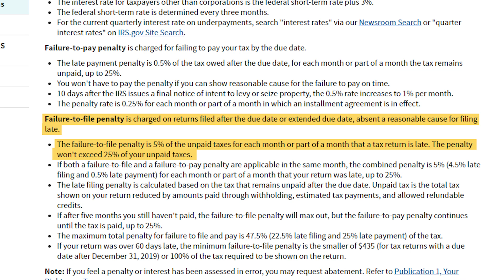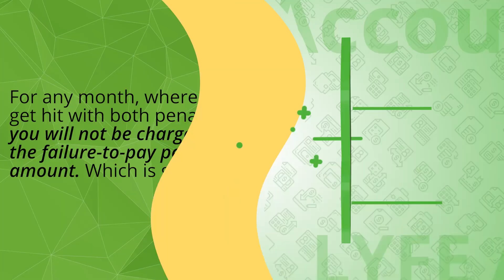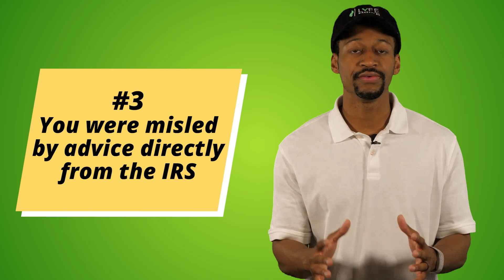Top 5 Tax Penalties & Interest Payments 2023 (AVOID THESE)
There are 5 tax penalties and interest payments that plague everyone, but especially small business owners. Because when you're focusing on growing your business, the last thing on your mind is taxes, tax penalties, and tax interest payments. But we've got to talk about it and avoid it in 2023.

Timestamps
Intro (0:00)
#1 - Failure to File (1:30)
#2 - Failing to Pay On Time (3:39)
#3 - Failure to Pay Taxes (5:15)
#4 - Getting a Refund? (6:06)
#5 - Owing Interest (7:30)
#6 - Waiting Too Long (8:32)
#7 - Penalty Waiver (9:30)
Important Note (11:10)

If you’re putting yourself at risk to IRS Tax Penalties in 2023.. Then you’re doing exactly that.

And I’ve been surprised at the number of people who have no idea how tax penalties and tax interest actually work.

I mean, I know people who are delaying filing their taxes, to get a $600 stimulus check…

This is crazy because the amount of money they are losing in tax penalties and interests can be more than that PLUS they may have to pay taxes on the stimulus check..

So anyway, it's clear to me that more people need to know about tax penalties in 2022, especially if you are a small business owner and need capital to survive.

So in this video,  I’m going to talking about 5 major things you need to know about tax penalties.

We're going to discuss the common IRS tax penalties,  when they apply AND how to avoid them.